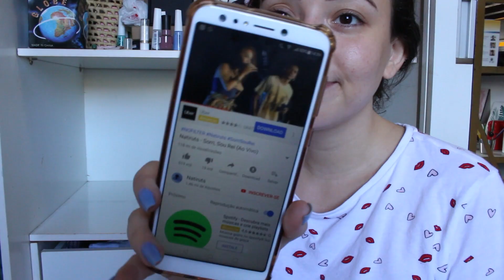FAXINA COMPLETA NO GUARDA ROUPA + ORGANIZAÇÃO!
Oi amores! No vídeo de hoje trouxe vocês comigo para um dia de faxina e organização do meu guarda roupa! Vem comigo!

Dicas de organização, fashion, personal organizer, Industry, como dobrar roupas, moda, beauty, Clothing, como organizar guarda-roupa, closet, organização sem frescura, organização sem mimimi, dicas de organização, desapegos, recife, como desapegar de roupas, guarda roupa menor.